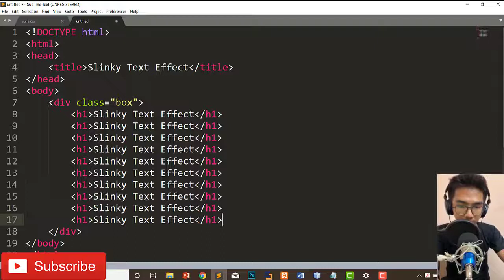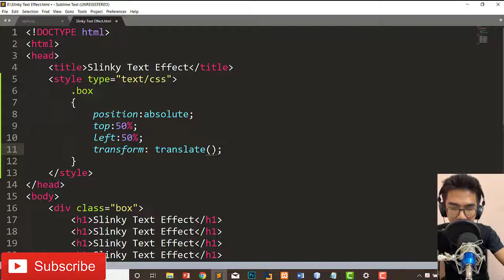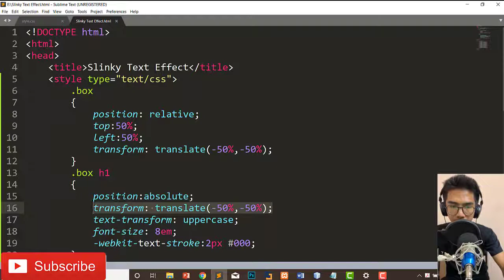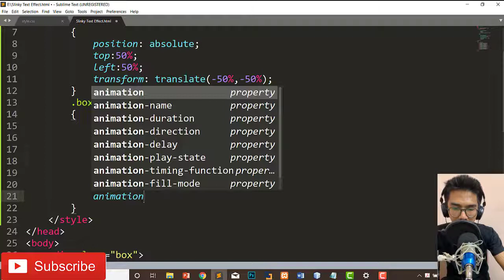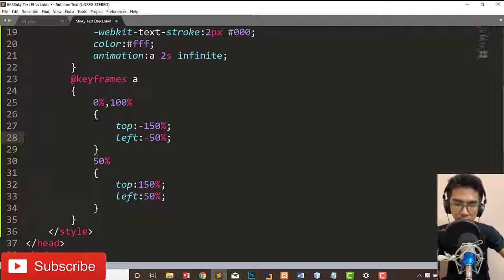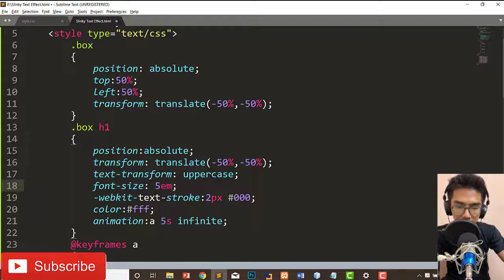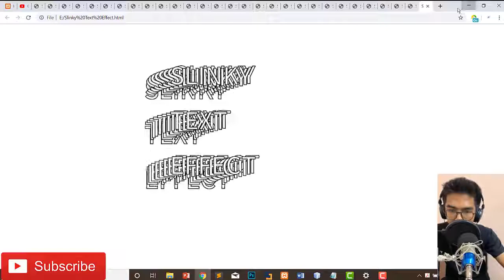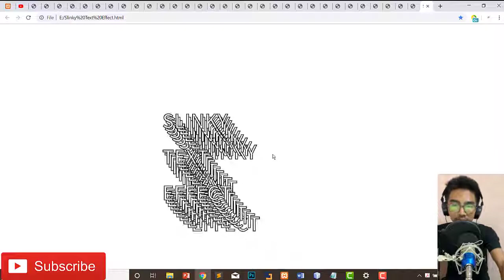CSS Slinky Text Animation Effect for beginner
​နားမလည်တာရှိရင် comment မှာမေးမြန်းနိုင်ပါတယ်##